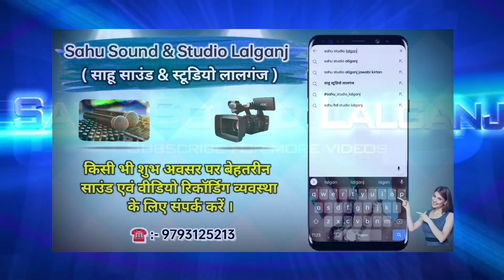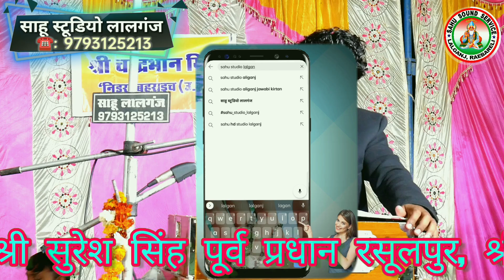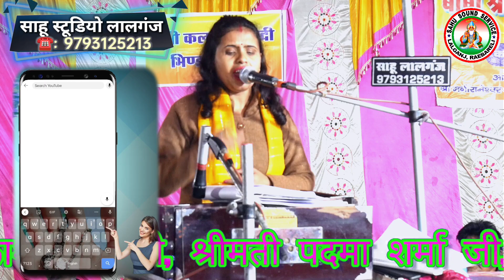रंग डाला यह जीवन हमने तेरे प्यार में 🌈/ चंद्रभान निडर 🆚 कल्पना दुबे /@sahustudiolalganj जरूर देखें